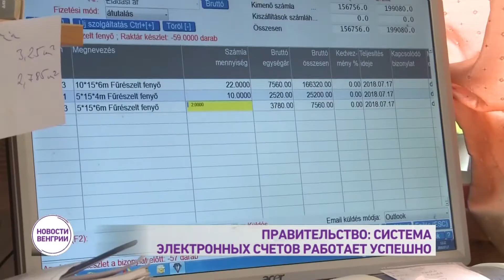Новости из Венгрии